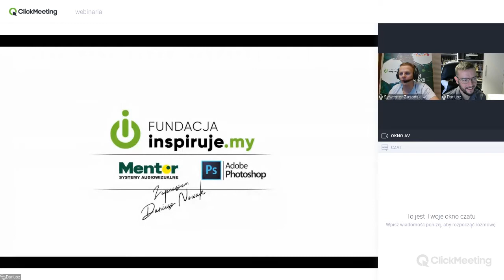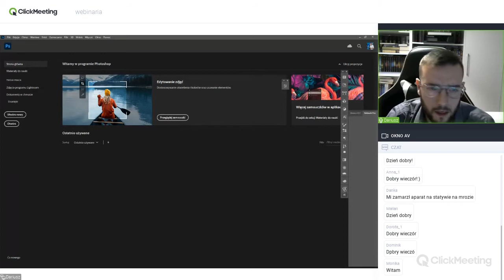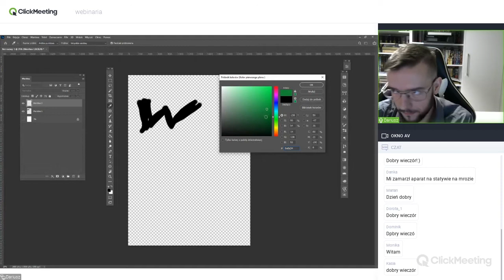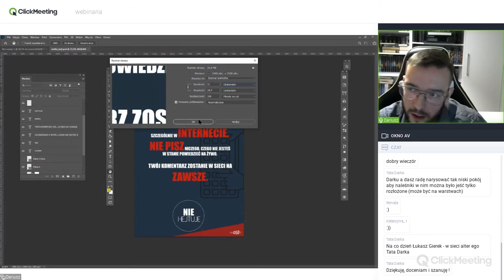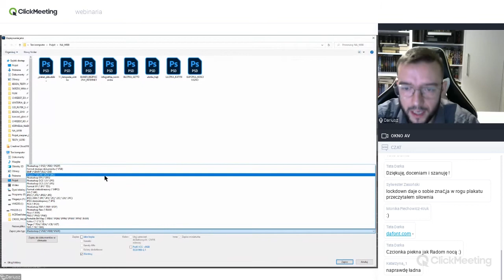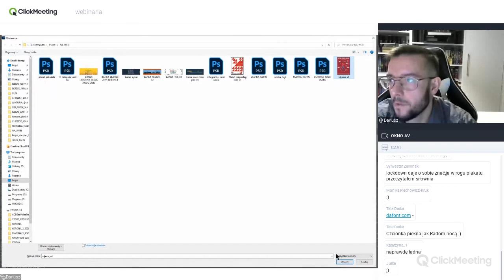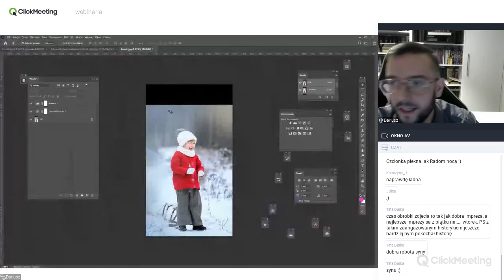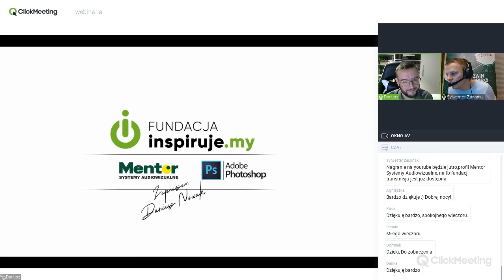Podstawy programu Photoshop